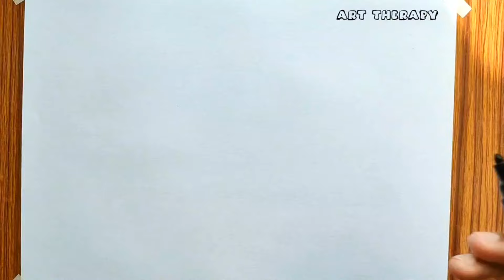Drawing, Colouring and Painting Bluey characters Bluey and Bingo | Bluey drawing, coloring